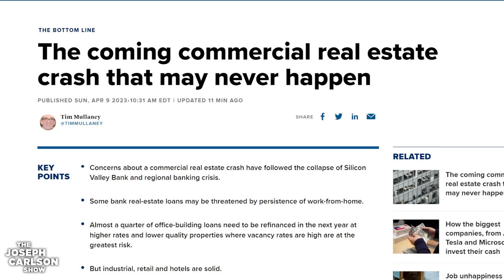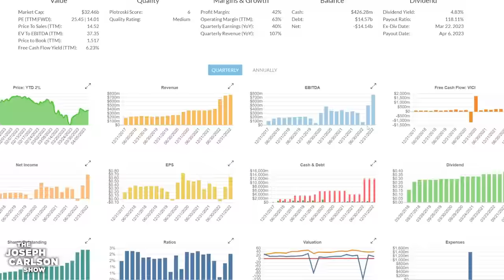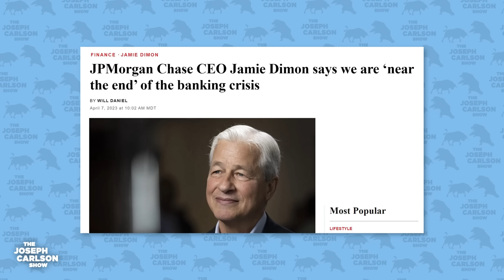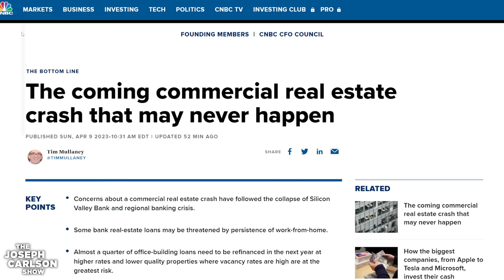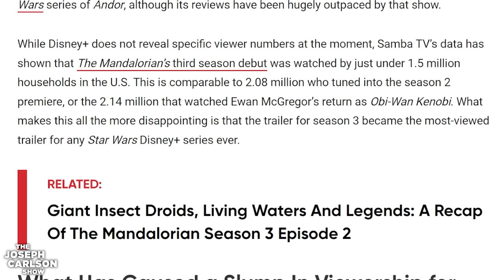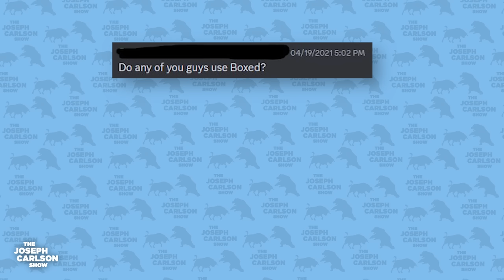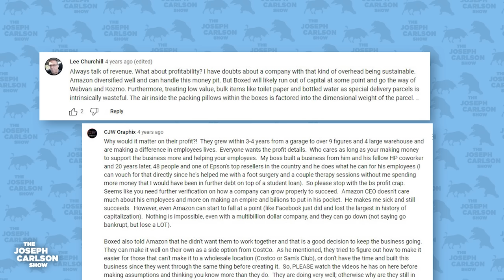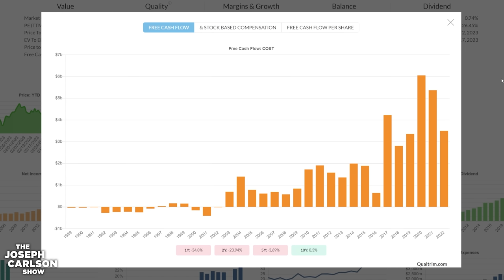The Upcoming Real Estate Crash | Joseph Carlson Ep. 313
00:00 Preview
01:20 The Commercial Real Estate Crash
13:49 Nintendo Has Blockbuster Success
20:27 Costco Competitor Boxed Goes Bankrupt